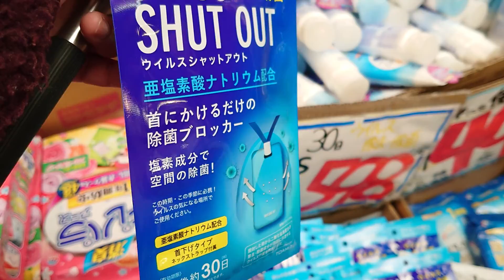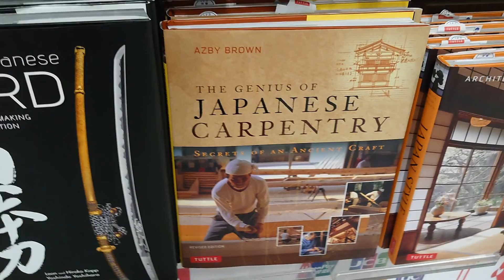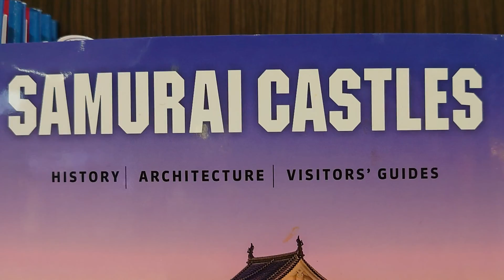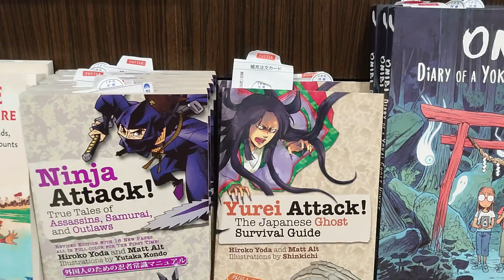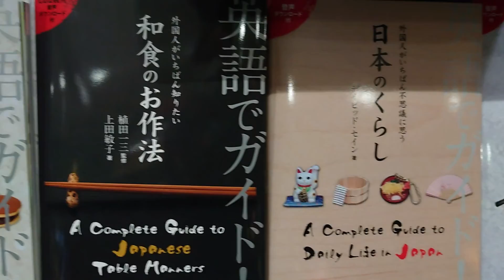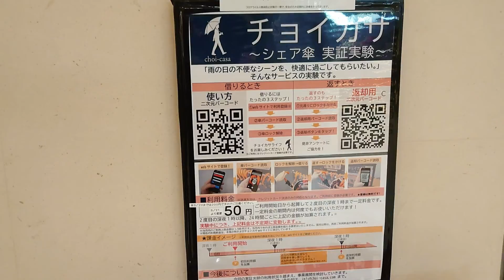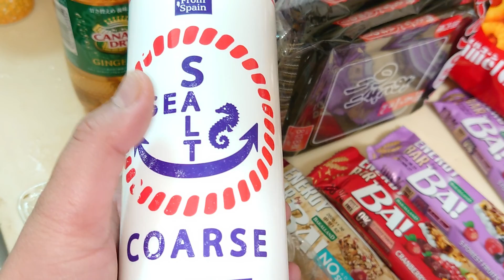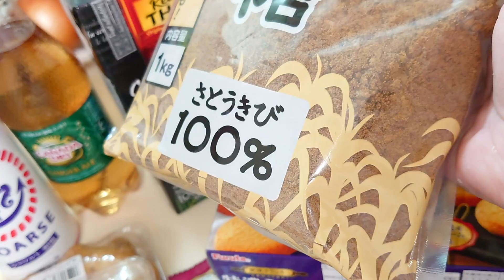A WORKING DAY IN JAPAN AT KANSAI INTERNATIONAL AIRPORT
Hi I am Vas Welcome to my You Tube Channel Vas Chan. Here you will find information on living in Japan, tips on learning Japanese Language, Living tips for students , Indians in Japan, Japanese Culture, Japan Travel and Vlogs.

इंडिया का सामान जापान आते ही डिजाइनर बन जाता है!! | INDIAN GOODS ARE EXPENSIVE IN JAPAN ASIAN STORE

FACEBOOK GROUP - INDIAN DIASPORA IN JAPAN

In my channel you will find information on living in Japan, tips on learning Japanese Language, Living tips for students , Indians in Japan, Japanese Culture, Japan Travel and Vlogs.